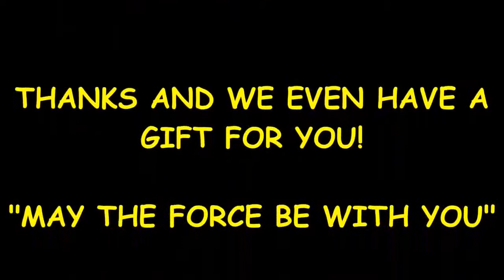star wars jedi academy mods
Chuck Norris, Power Rangers, Jack Sparrow (Star Wars)  Jack Sparrow is a video in which Venturian plays Jedi Academy and plays with multiple mods.
Find all the latest Star Wars Jedi Knight: Jedi Academy PC game best mods on GameWatcher.
Embark on a mission for the Rebel Alliance with this Star Wars Sergeant Jyn Erso figure. This detailed replica from The Black Series line by Hasbro is styled after
523 items - Find the best selection of star wars jewelry necklace here at Dhgate. Source cheap and high quality products in hundreds of categories wholesale
May 4, 2017 - Today is May 4 as many have labeled Star Wars Day in honor of the phrase 'May the Forth be With You' as a pun on the classic line from the
Apr 12,  - Well, that answer might be in Rogue One: A Star Wars Story, the first in a  It's very possible that Rey's mother is Jyn Erso, the rebel fighter who
Jan 29, 2017 - Star Wars Jedi Knight II – Jedi Outcast Files and Mods. 2017/01/28.
Feb 8, 2017 - "Star Wars Jedi Knight: Jedi Academy" was first launched in 2003.  game, "Jedi Academy" has been kept alive by mods like Movie Battles.
Star Wars Jewellery from Fishpond.au online store. Lowest prices guaranteed.
Jedi Knight 2 is a Star Wars-themed FPS/action game from Raven Software and LucasArts. You play as Kyle Katarn, a mercenary with Jedi powers, and battle